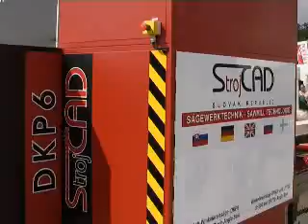DKP6 circular sawmill by StrojCAD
DKP6 - Double Saw Blade circular sawmill is the saw with two perpendicular saw blades enables cutting in both directions, what considerably increases a sawmill cutting capacity.
The angle circular saw is a versatile machine for the radial lumber, carpenter lumber and palette lath production. Quick and accurate electronic cut control and safe hydraulic log positioning guarantee invariable high productivity and safety at work.
The angle circular saw is a machine that:
- produces lumber with the best saw-cut dimension accuracy
- carries up to 70% -75% of yielding
- produces lumber of excellent surface quality
- results in very low operational costs

Name in other languages:
Dvojkotúčová uhlová píla DKP6
Kreissäge DKP6
Double scie circulaire DKP6
Trak Tarczowy Pionowo Poziomy DKP6
Dvoukotoučová uhlová pila DKP6